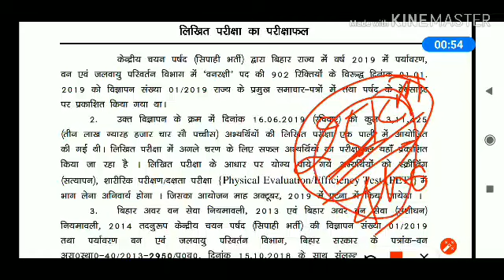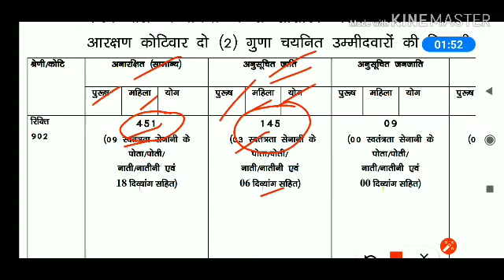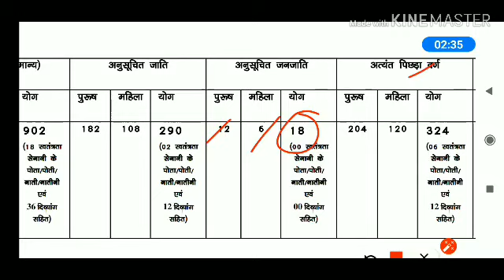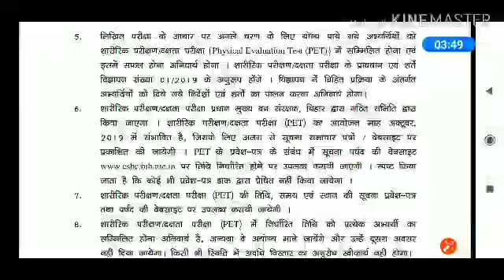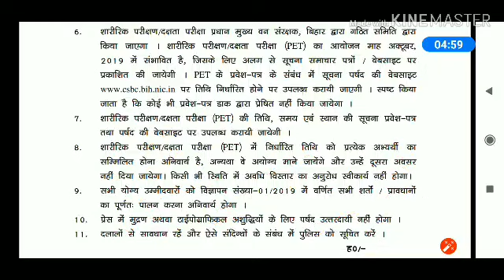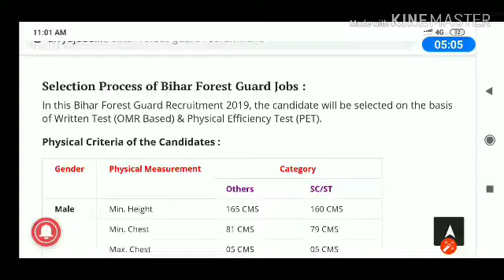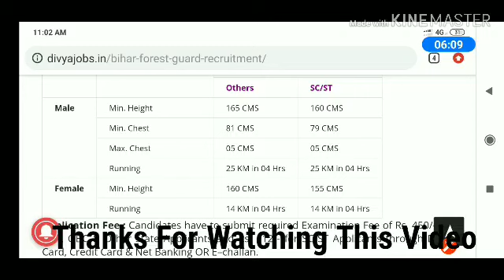Bihar Forest Guard Result 2019| Bihar forest guard PET|Bihar Forest guard CHECK RESULT FOREST GUARD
Bihar forest guard,how to check forest guard result 2019,forest guard result 2019,Bihar Forest Guard PET Physical Date

how to check forest guard result 2019|forest guard result 2019| Bihar Forest Guard PET Physical Date

bihar forest guard result 2019

bihar forest guard pet

how to check forest guard result 2019

how to check forest guard admit card

 Bihar Police Forest Guard Result 2019,

Released Online on csbc.bih.nic.in
Official Website. All Candidates Who Have Appeared in Bihar Vanrakshi Exam 2019 Can Fetch Their Bihar Forest Guard Exam Results through Direct Link Given Below. CSBC Bihar Has Conducted Written Exam on 16th June 2019 Against Notification of 902 Forest Guard Posts in Bihar Environment, Forest & Climate Change Department. Large Number of Candidates had applied for Forest Guard Recruitment 2019 and have now written for this Examination. After Conduct of Exam Candidates Are Anxiously Searching for Bihar Forest Guard Result 2019 Declaration Date. CSBC Forest Guard Result Date Not Announced In Advance But Who Waiting Eagerly for Bhiar Van Vibhag Forest Guard Result 2019 They Should Keep Some Patience. Bihar Police Recruitment Board Expected to Announce Forest Guard Exam Result 2019 In July / August Month.

bihar forest guard physical test male